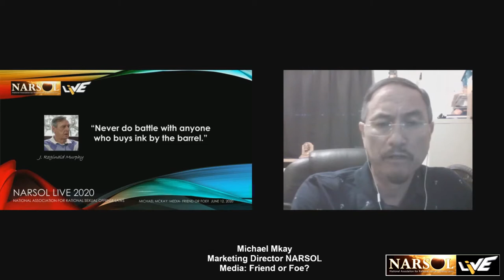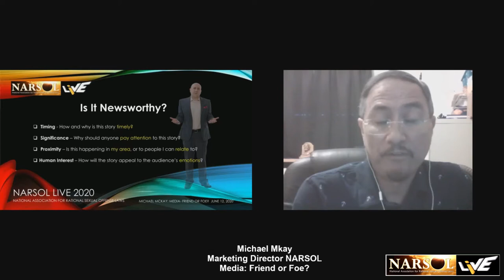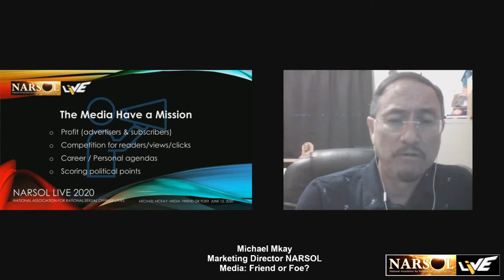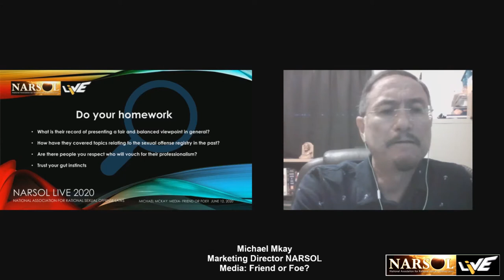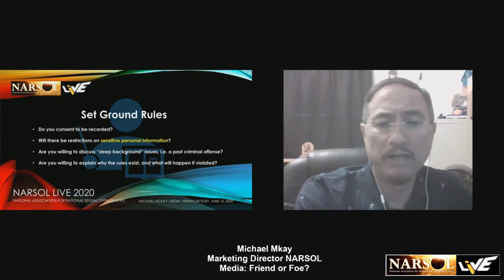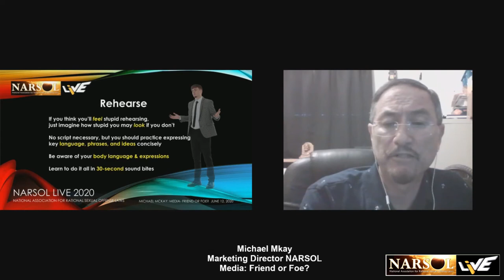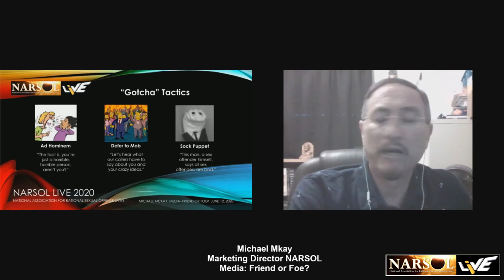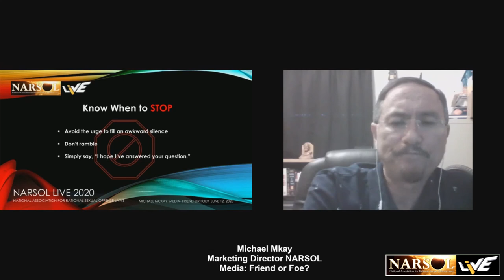The media: Friend or foe? by Michael McKay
Drawing from examples across various aspects of the system, including sex offense registration, civil commitment, pretrial justice, non-violent crimes, and other areas, the workshop helps you prepare a media plan for your affiliate organization that will not only put your efforts in the proper context and your organization in the best possible light but also will assist you in advancing your goals, prepping for an interview, and avoiding common, potentially catastrophic mistakes.